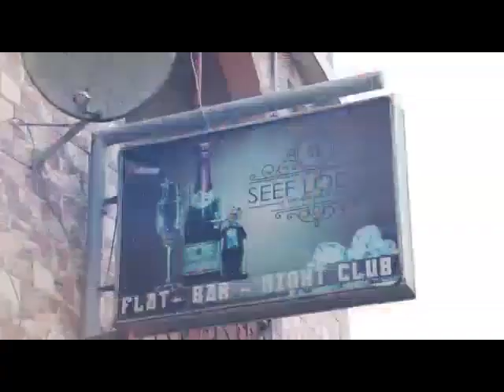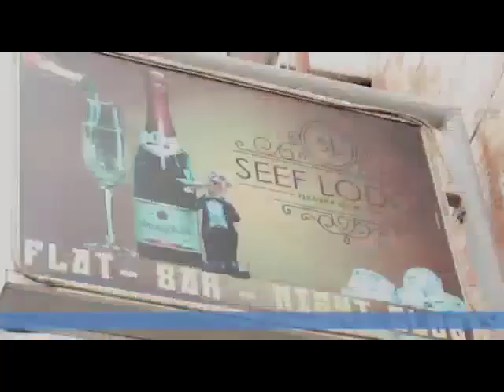URGENT :LEKI YA ALAIN MOLOTO FAIT DES RÉVÉLATIONS SUR LA MUSIQUE CHRÉTIENS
NZAMBE nde Makambu